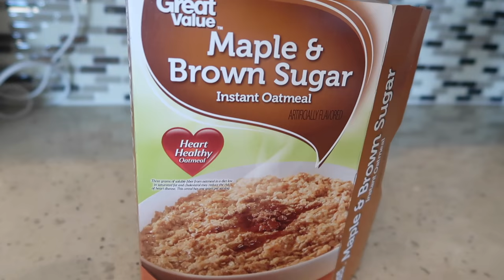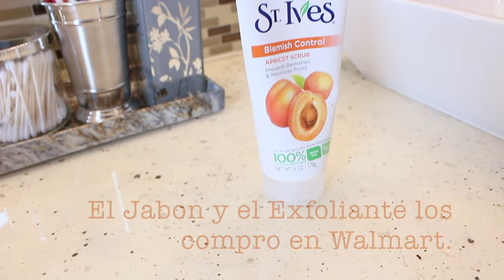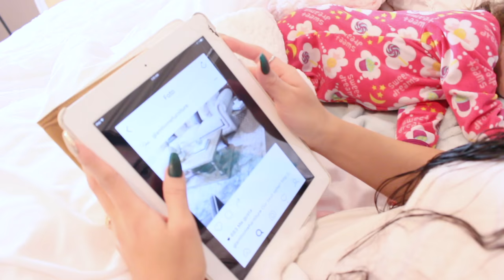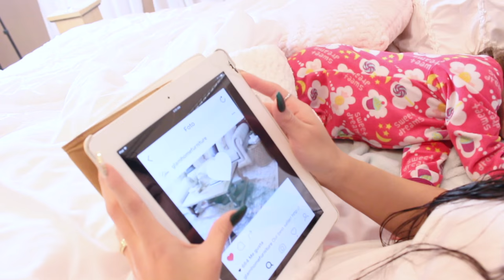MI RUTINA DE NOCHE! Lupita Rios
Hola =D Gracias por Estar Aquí! hoy les Tengo mi rutina de Noche! si Quieren que mas Adelante les haga un Video con Dailyn y Daniel haganme Saber y Con Gusto lo tendremos para ustedes =D Gracias otra Vez!!

Enviame Cartitas!

💜Room Tour! 💜

💛💛💛💛💛💛Vídeos Populares💛💛💛💛💛💛